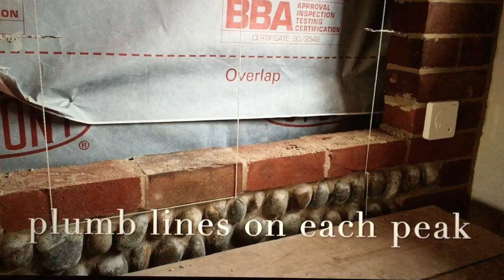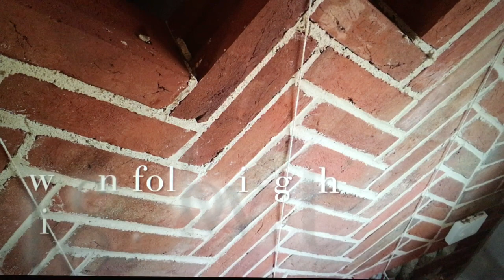the fine art of brickwork - Herringbone Panel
the setting out and construction of a small Herringbone panel in a cobble stone wall